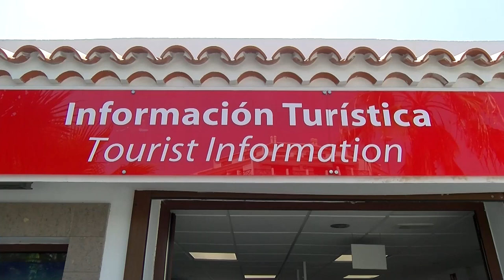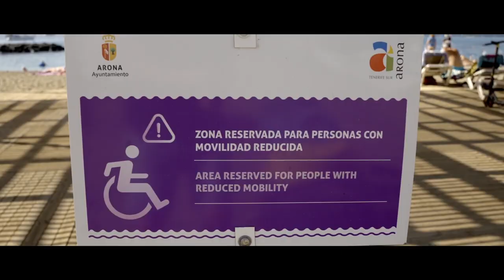🎦📺 De charla con Dácil León | concejala de Turismo del Ayuntamiento de Arona